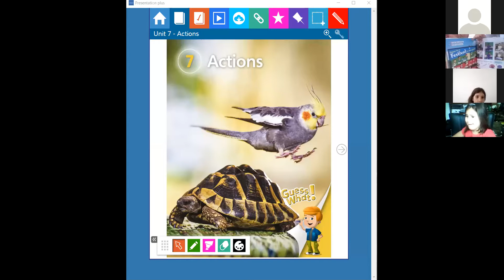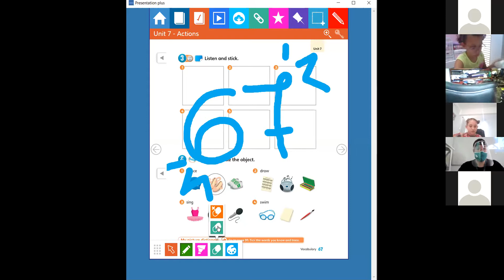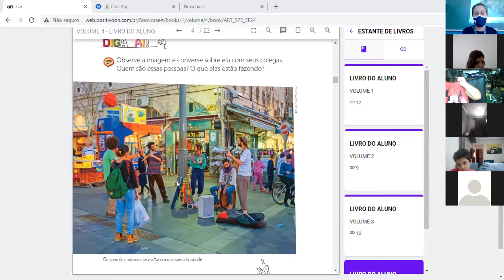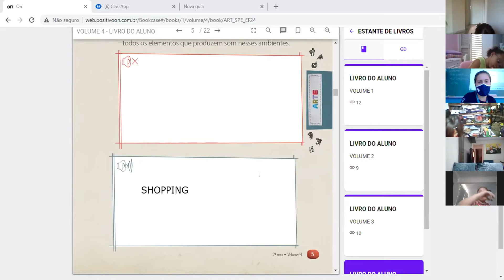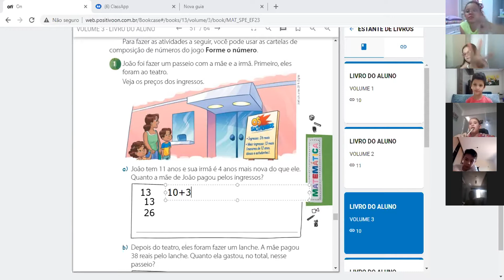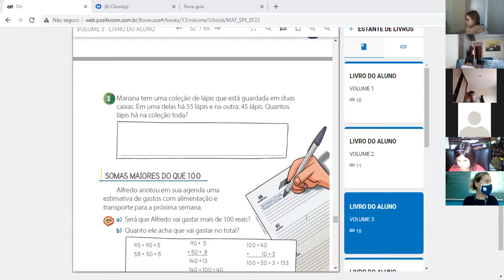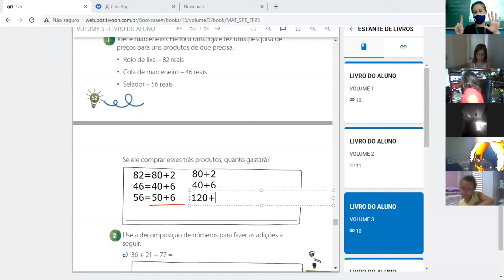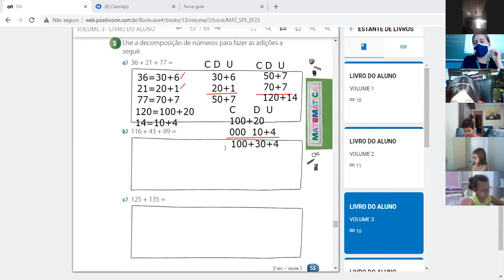2° ano - Aula 07/10 - Inglês - Arte - Matemática